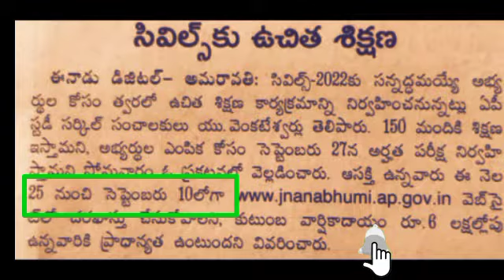Free coaching for civils //AP//2021-22